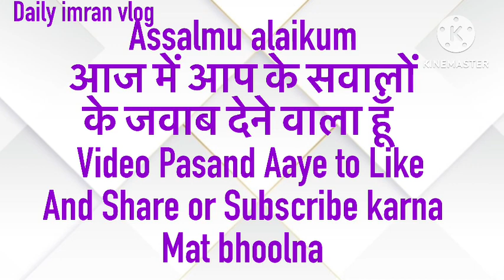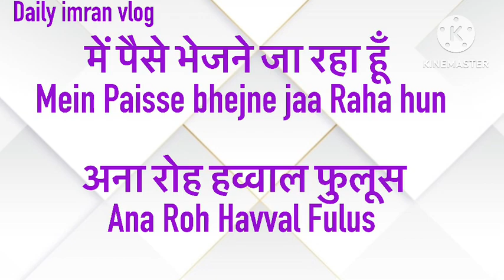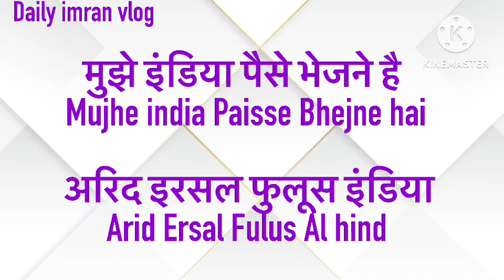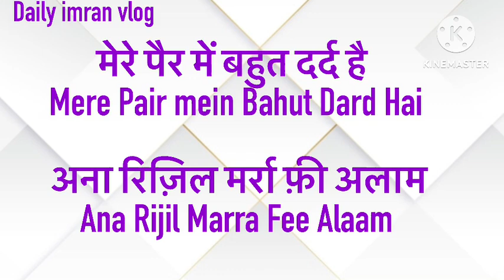अरबी बोलना सीखे |Arabi bolna sikhe | Arabi kaise sikhe |arabi bhasha| मुझे अरबी सीखना है कैसे सीखें?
Your quries👇

hindi se arabi bolna sikhe,
arabi bhasha,
arbi bhasha kaise sikhe,
arabi bhasha bolna sikhe,
arbi bolna sikha,arbi sikhe,
arabic bolna kaise sikhe,
arabi,arbi bolna sikhe urdu,
arbi bolna sikhe aaiye,
arbi bhasha sikhe,
हिंदी शब्दोसे अरबी बोलना सीखे,
अरबी बोलना सीखे हिंदी शब्दोसे,
हिन्दी से अरबी बोलना सीखे,
अरबी बोलना सीखे हिंदी में,
अरबी बोलना सीखे हिन्दी में,
अरबी बोलना कैसे सीखें,
कुवैत की अरबी बोलना सीखें,
हींदीभाषा से अरबी बोलना सीखे,
आसान तरीके से अरबी बोलना सीखे,
अरबी भाषा कैसे सीखे,
अरबी भाषा,
अरबी में जुमले बोलना सीखें